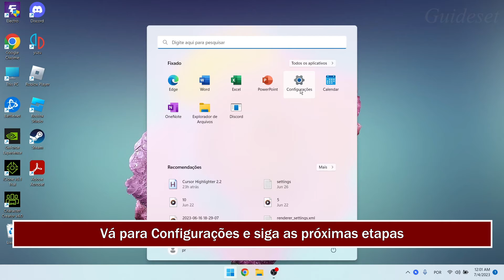Como Alterar O Tamanho Da Fonte No Windows 11 | Rápido e Fácil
Como alterar o tamanho da fonte no Windows 11
Neste vídeo, você aprenderá como alterar o tamanho da fonte no Windows 11 passo a passo. alterar o tamanho da fonte no Windows 11 é muito fácil e você pode fazer isso facilmente com este tutorial.